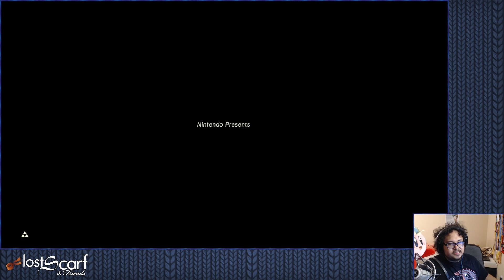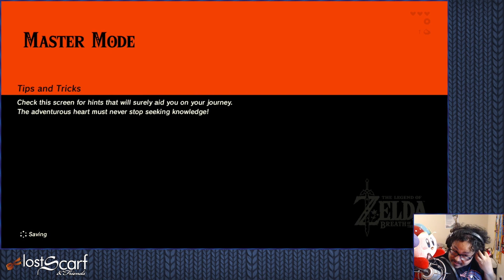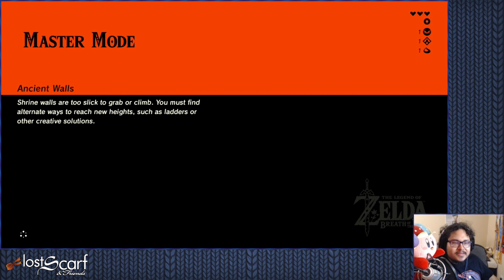Ep34 - Master Mode! - Hardcore Breath of the Wild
How far can Scarf make it with one life before he falls down a mountain and dies horribly? The answer will surprise you.

Zelda Breath of the Wild is an Open World Adventure game developed and published by Nintendo.